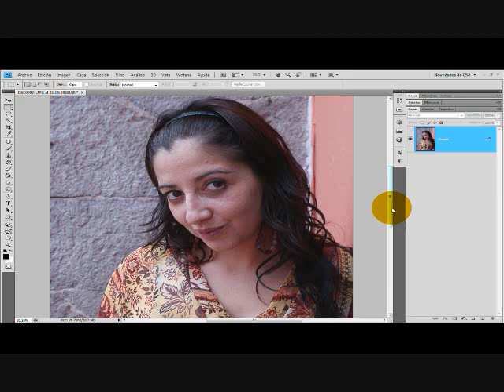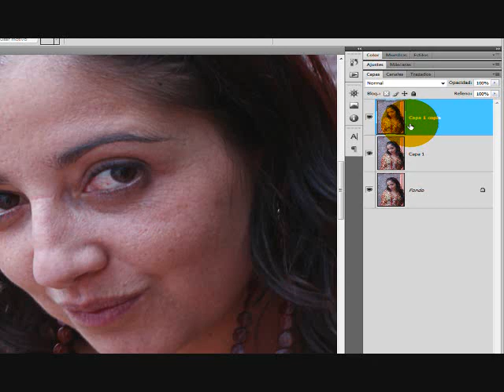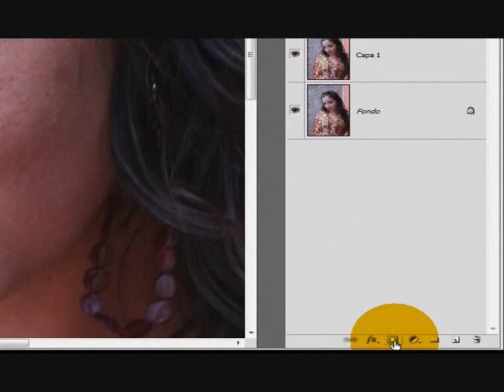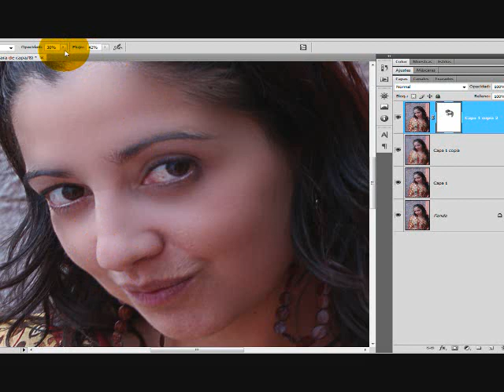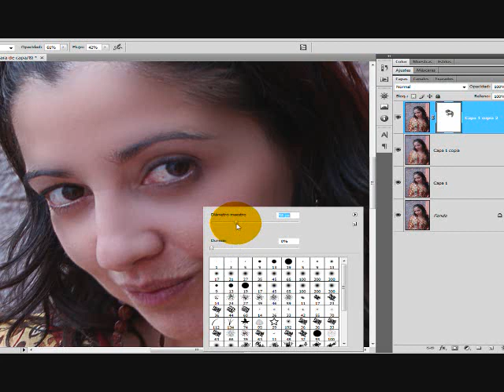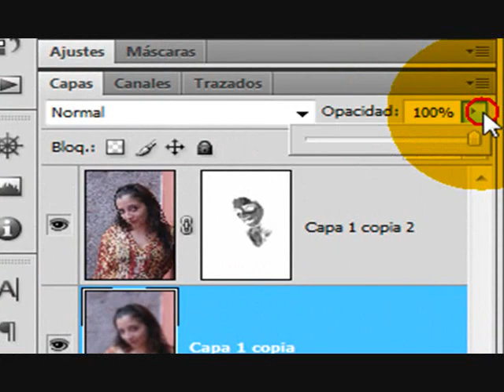Tutorial Photoshop: Retoque Facial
Un Tutorial mas... ahora les mostrare algunos tips de como suavizar la piel de una persona.